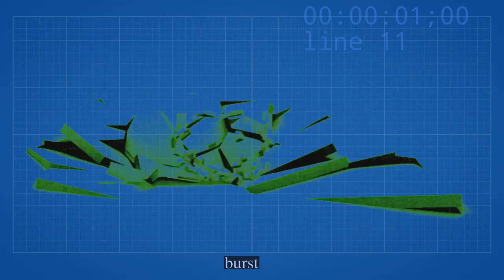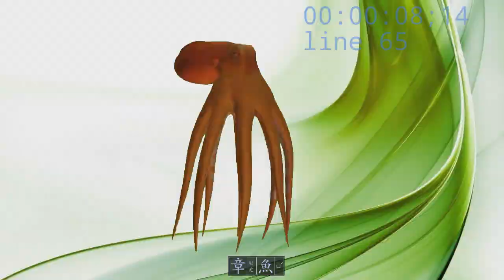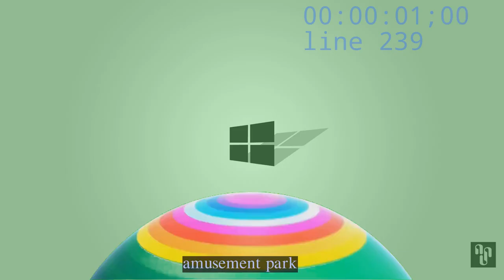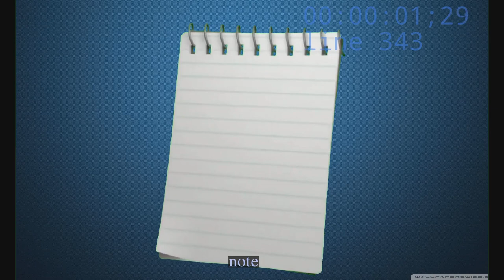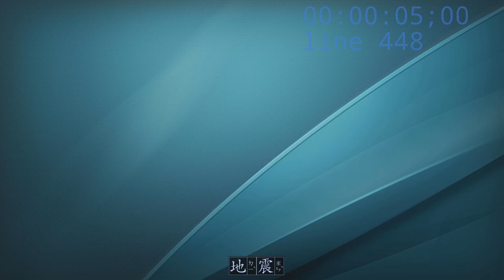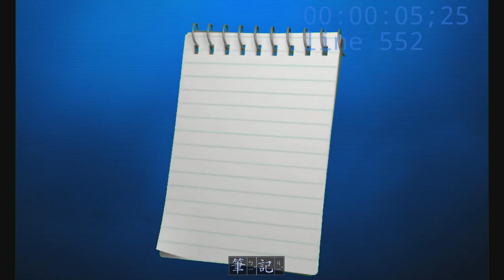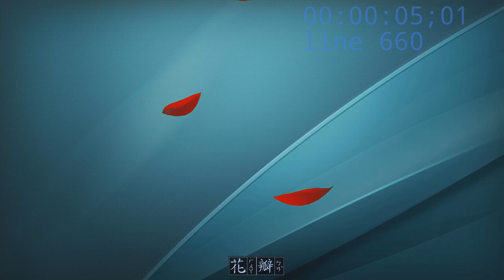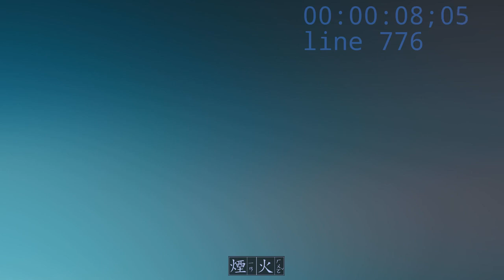kid英單xak_1080p